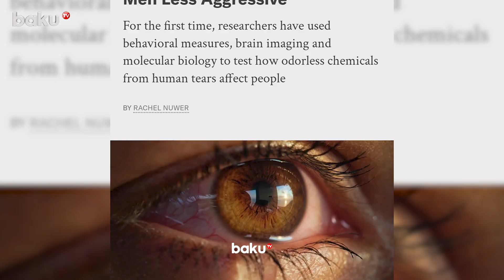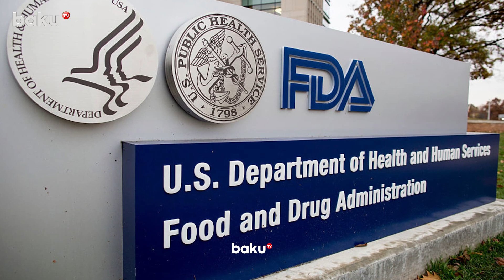Analiz verərkən nələrə diqqət etməli ? - BAKU MED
“Baku Med” verilişinin yeni buraxılışı efirə gedib.
Verilişin budəfəki buraxılışında laboratoriya analizləri müzakirə olunub, analiz verərkən diqqət olunmalı məqamlara, eləcə də yerli və xarici laboratoriyaların fərqinə aydınlıq gətirilib.
Proqramın qonağı Mərcan Klinikasının laboratoriya müdiri Günel Rüstəmovadır.

00:00 - Giriş
02:03 - Laboratoriyada ən çox verilən analizlər hansılardır?
03:08 - Yerli və Xarici laboratoriyaların fərqi
08:34 - Allergiya analizlərində ən çox götürülən testlər
11:02 - Qan Analizlərində nələrə diqqət edilməlidir?
15:34 - Hansı növ laborator bölümləriniz var?